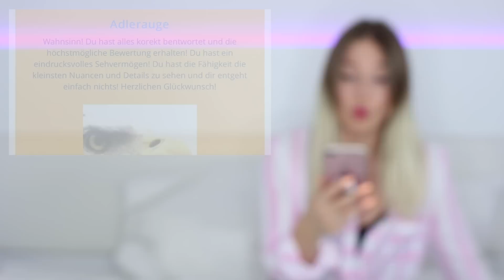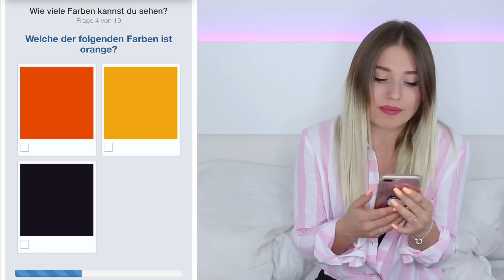Diese Farbe können 90 % nicht sehen .. ? 😧| BibisBeautyPalace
Vielen Dank an Visit Dubai und das Atlantis Hotel für die schöne Unterkunft und die Reise :)

IMPRESSUM

Bismarckstr. 50
50672 Köln

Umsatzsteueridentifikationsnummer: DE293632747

Inhaltlich Verantwortliche gemäß § 55 II RStV:
Bianca Heinicke
c/o Check One Two Perfect GmbH
Bismarckstr. 50
50672 Köln